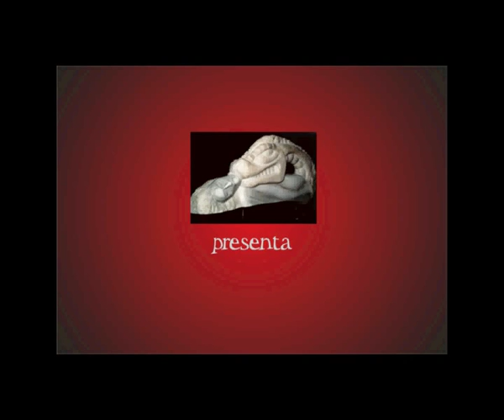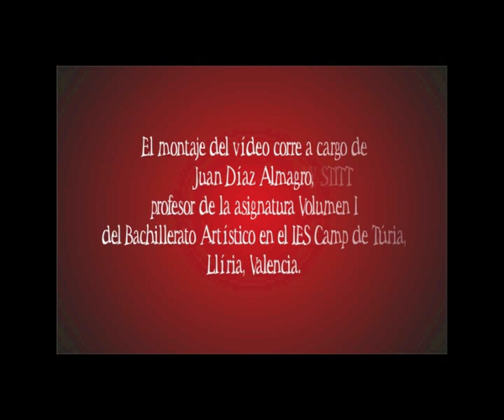RELIEVES DE ARCILLA II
En este video se muestran los relieves de arcilla realizados por las alumnas y alumnos de 1º de Bachillerato Artístico de la asignatura Volumen I del IES Camp de Túria. Cada alumno presenta dos relieves, uno con líneas rectas y otro donde predominan las líneas curvas.